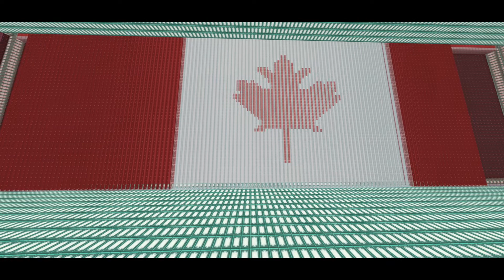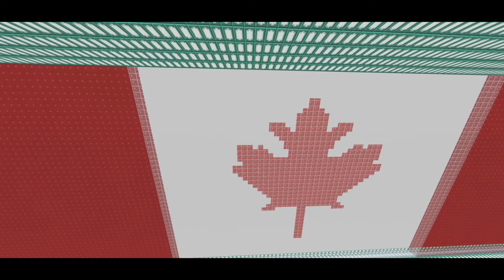Happy Canada Day - July 1st 2020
Happy Canada's Day from everyone here at Random Productions 2.0.

In today's video you will get to see the same Canada Flag scene used in the front line workers presentation. well enjoying a minecraft note block version of our National Anthem -
Thanks To Kayla For Making The Flag! It was a lot of hard work :)